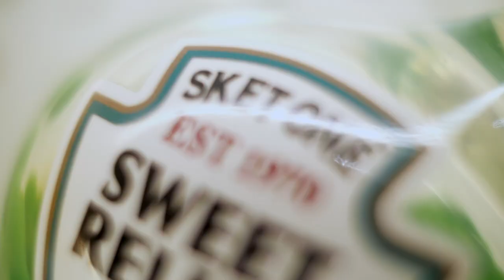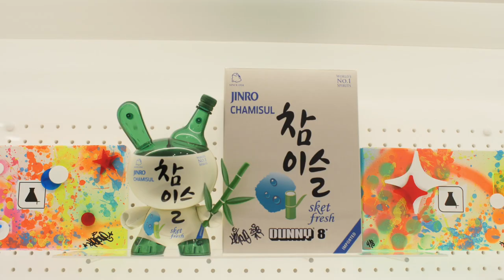Artist Series 005: Sneaker LAB x Sket One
Sket One is a neo pop LA-based artist with roots in the graffiti culture. Sneaker LAB recently collaborated with Sket to bring a month long exhibit of his work. See the art in person until the end of October: 721 S Los Angeles St., Los Angeles CA 90014

Follow Sket One: @sket_one
Follow Sneaker LAB: @sneakerlab